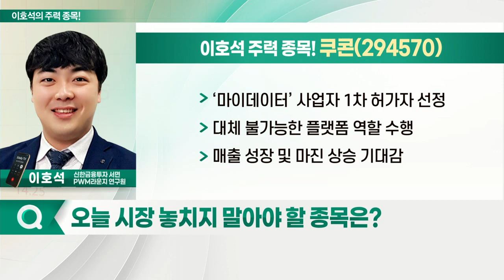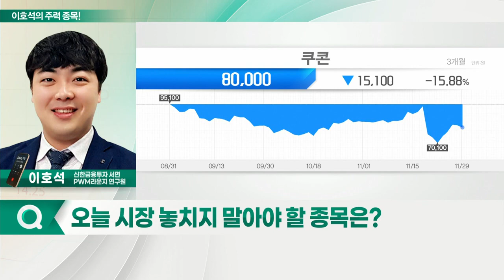아톤, 쿠콘, 핑거, 아이티아이즈_이호석의 주력 종목 (20211130)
1. 아톤(158430)
2. 핑거(163730)
3. 쿠콘(294570)
4. 아이티아이즈(372800)

아톤(158430)
- 핀테크 보안솔루션 기업
- 국내 ‘마이데이터’ 서비스 시작 수혜
- 금융권 모바일OTP 점유율 95%

쿠콘(294570)
- ‘마이데이터’ 사업자 1차 허가자 선정
- 대체 불가능한 플랫폼 역할 수행
- 매출 성장 및 마진 상승 기대감